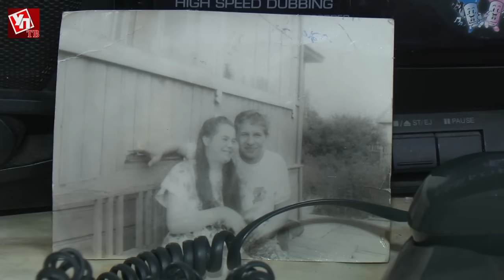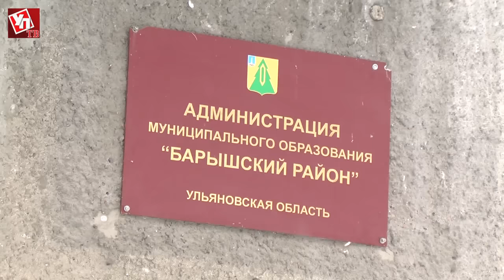Большие проблемы маленькой Ляховки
Темные улицы, отсутствие сотовой связи и автобус, который ходит до райцентра с горем пополам  к сожалению, картина обыденная для многих деревень. Однако иногда у жителей сел терпение заканчивается. Так произошло в селе Ляховка Барышского района.